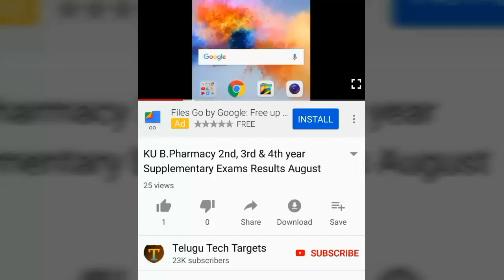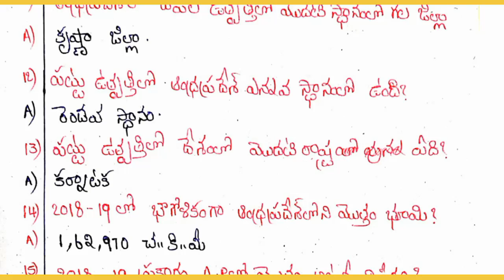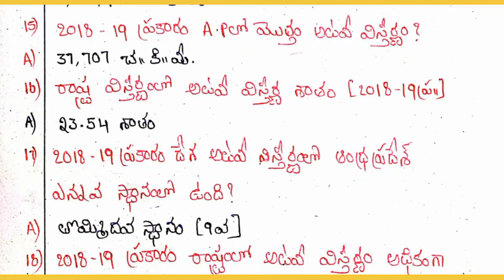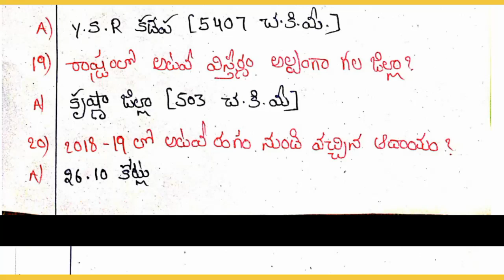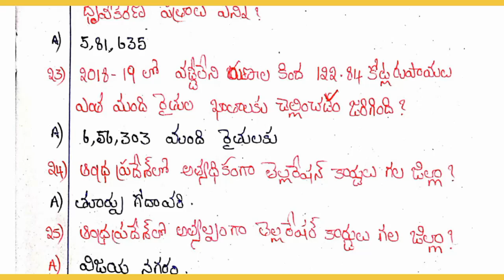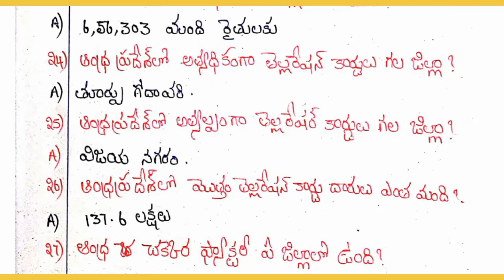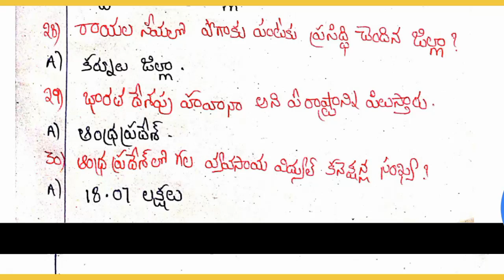AP Grama/Ward Sachivalayam Model Question Paper-110 | Andhra Pradesh Socio-Economic Survey 2018-19